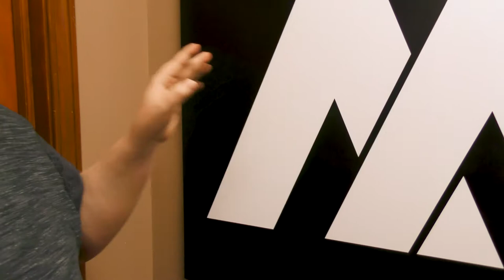The PITFALLS of Being An Insurance Agent